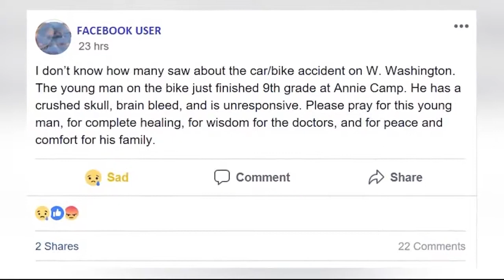Residents Demand Safety Measures from City After Bike Accident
Residents in Jonesboro's Meadowbrook neighborhood are pressing city officials to improve the safety of the streets, following a tragic bike vs. truck accident that sent a teen to the hospital.